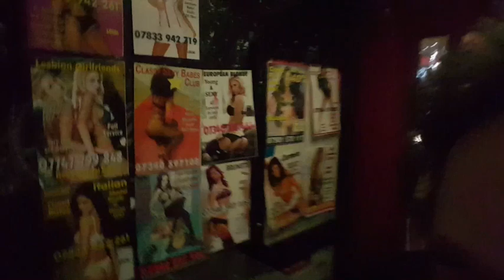MONGOLIA EL MUSICAL 2.0 EN ALICANTE 2016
Tras dos años de éxitos con Mongolia El Musical llega Mongolia El Musical 2.0  España Cambia y el Musical también.
4 de marzo del 2016 en el Teatro Arniches de Alicante